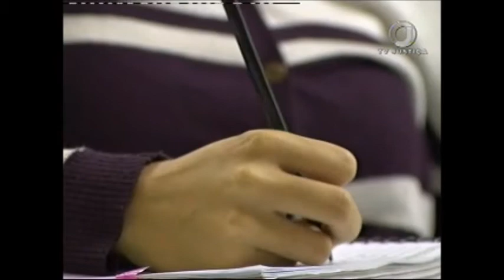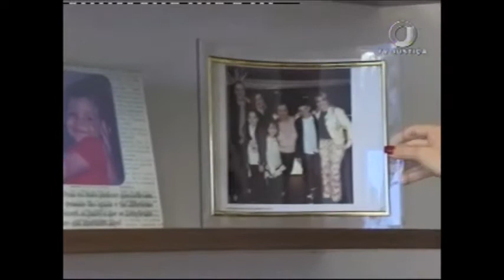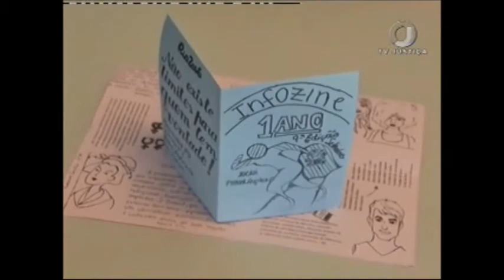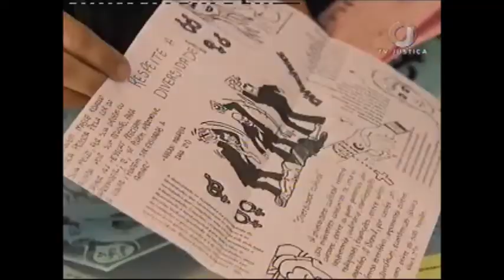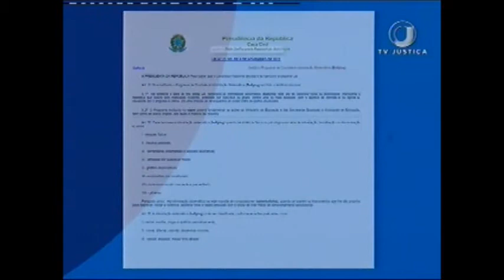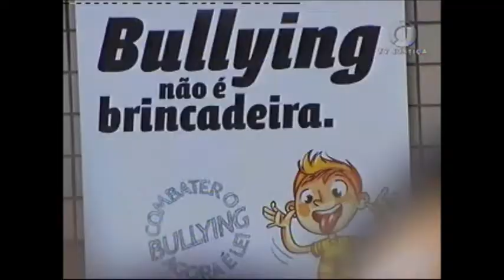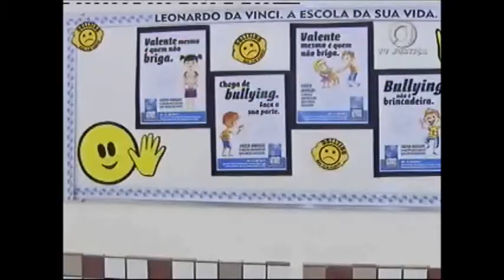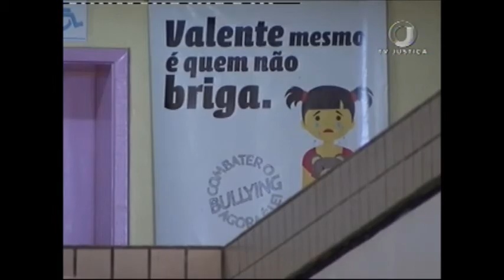Repórter Justiça - Bullying na escola (07/07/17)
O programa mostra uma escola em que os estudantes debatem temas em uma publicação que passou a ter a função de combater preconceitos e o bullying. Leia a íntegra da sinopse